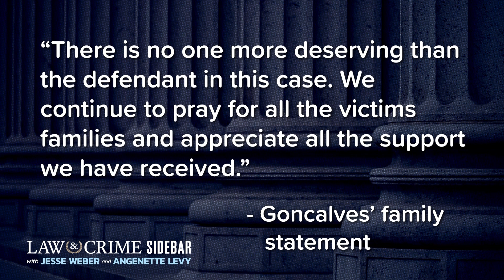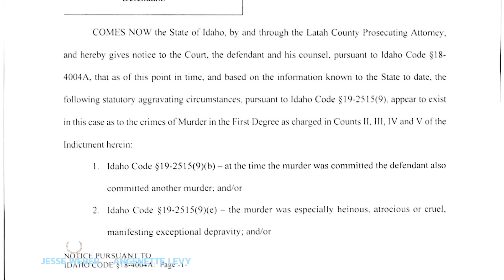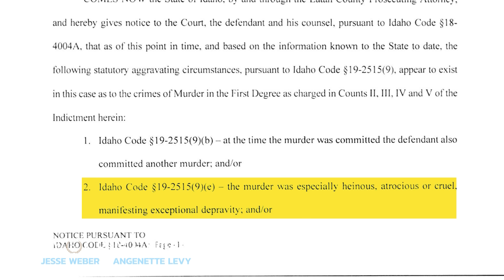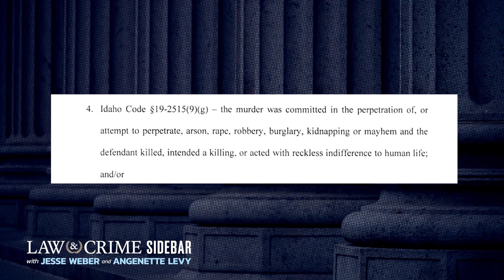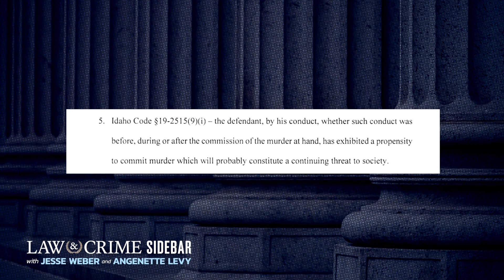Idaho Student Murders: 5 Reasons Prosecutors Seek Death Penalty for Bryan Kohberger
Prosecutors announced they will seek the death penalty for Bryan Kohberger if he’s convicted of murdering four University of Idaho students. The state alleges Kohberger brutally stabbed the four college students to death in their off-campus home in November 2022 and left behind a knife sheath containing his DNA. The Law&Crime Network’s Jesse Weber breaks down five reasons why prosecutors are seeking the death penalty for the accused killer with Professor Jules Epstein, the director of advocacy programs at Temple University Beasley School of Law.

Guest:
Jules Epstein